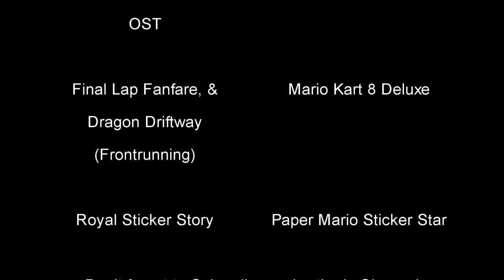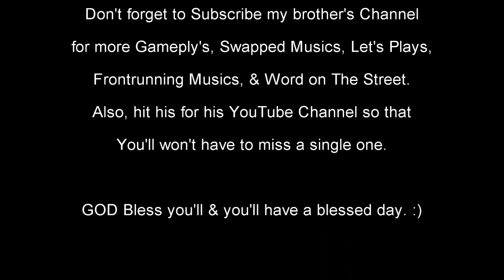Ford Racing 3-Performance All Stars (2003 Ford FR-100 Concept Pick-Up Truck)